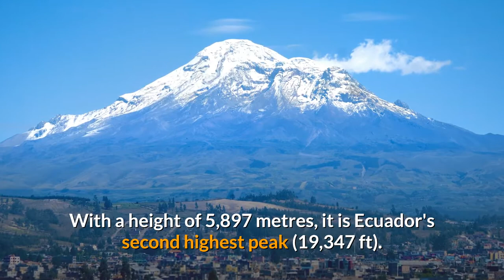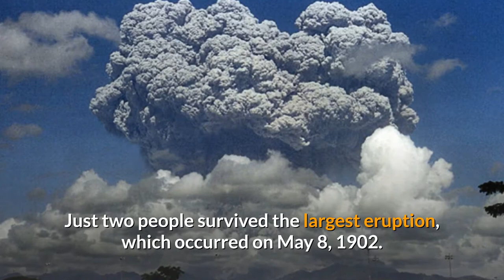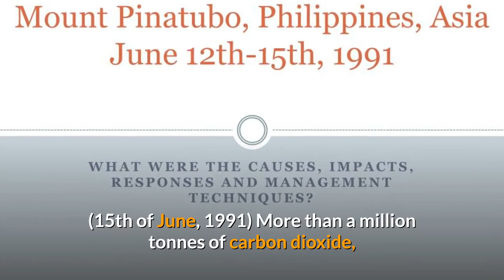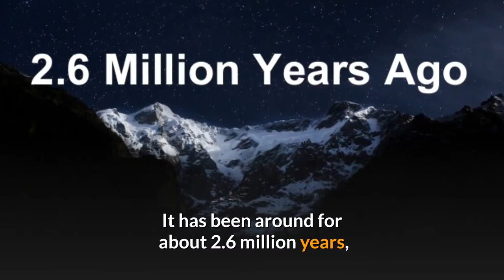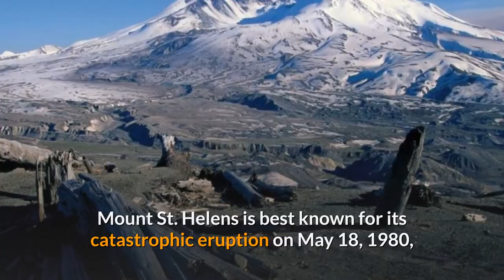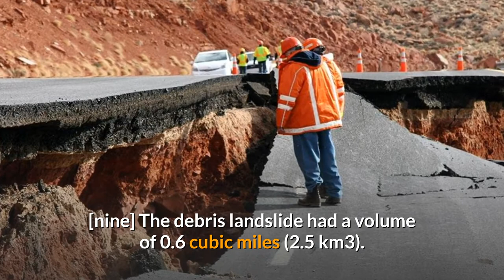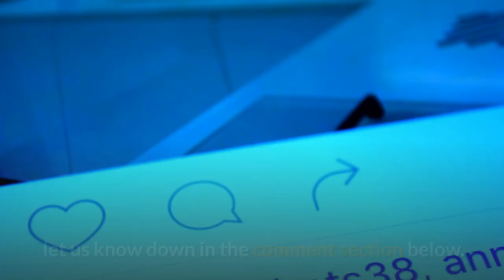Top 10 Most Famous Volcanoes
Venture into the fiery realms of nature's power as we unveil the top 10 most famous volcanoes that have captured the imagination and awe of humanity. From majestic peaks to tumultuous craters, this curated collection showcases the extraordinary beauty and raw energy of these iconic volcanic wonders. Explore the towering grandeur of Mount Vesuvius, the legendary eruption of Krakatoa, and the dramatic landscapes of Mount Fuji. Dive into the science and mythology surrounding these volatile giants, and discover the impact they have had on landscapes and civilizations. Join us on a journey to the heart of these geological marvels and witness the breathtaking spectacle of nature's raw power.

0:00 Introduction
0:41 Mount Cotopaxi, South America
1:28 Mount Tambora, Indonesia
2:54 Mount Pinatubo, Philippines
3:22 Mount Fuji, Tokyo
3:54 Mauna Loa, Hawaii
5:44 Krakatoa, Indonesia
6:22 Mount St. Helens, United States
7:46 Mount Vesuvius, Italy